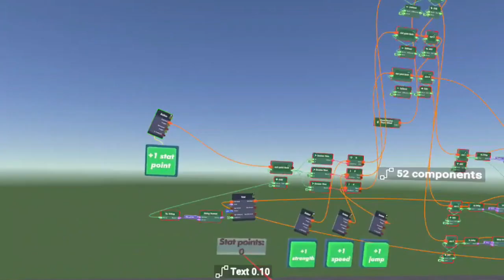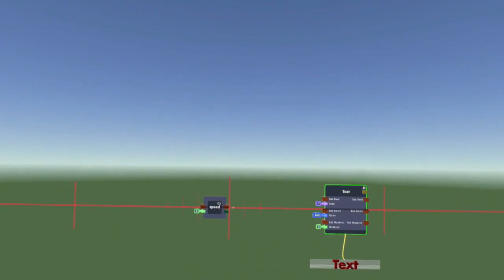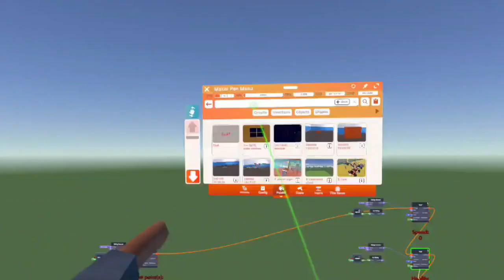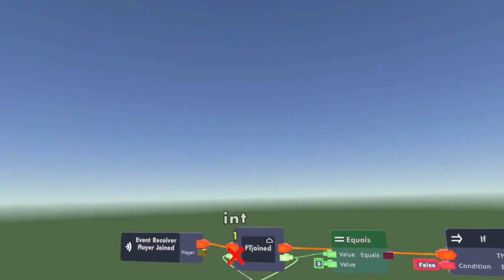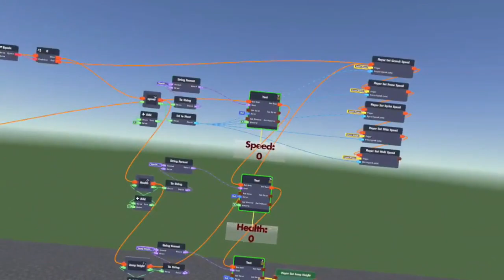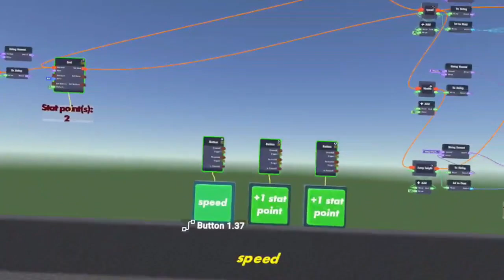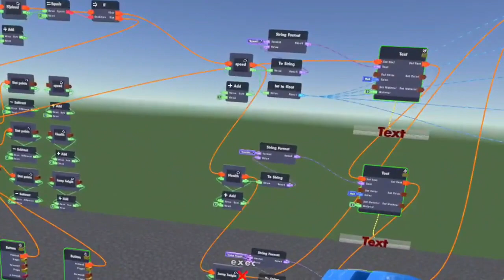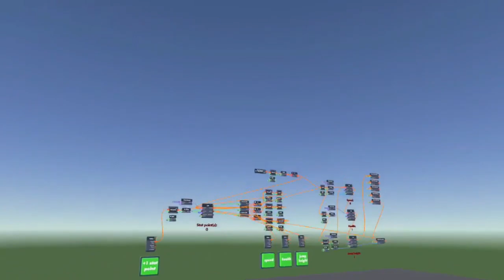Rec room stat point system tutorial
Rec room username: zombie878YT